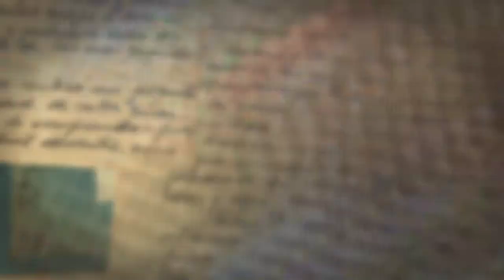St Cecilia's College Formal - Everglades Hotel